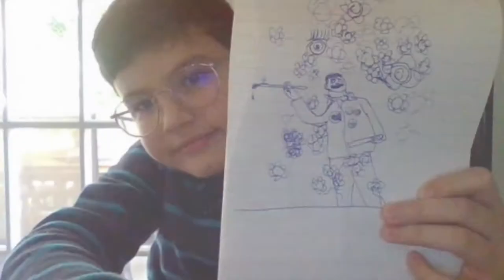Sul Ross MS Art, Fall 2020